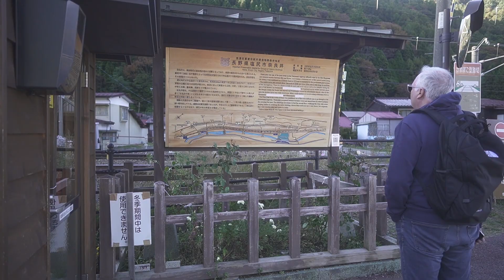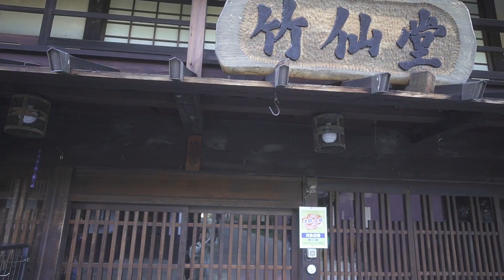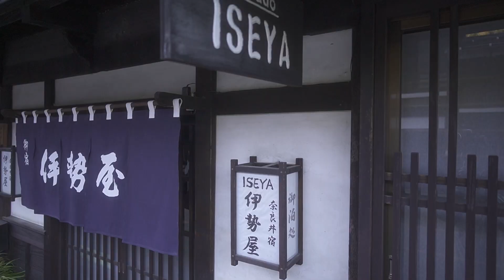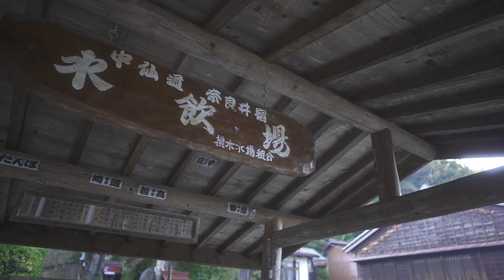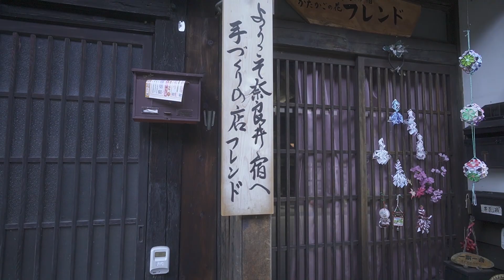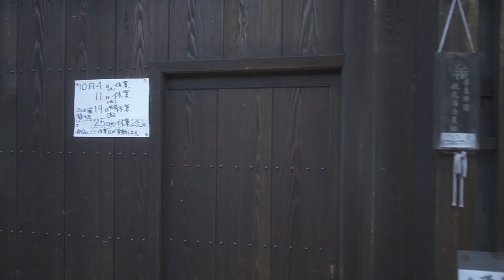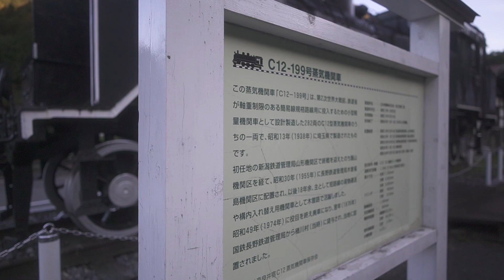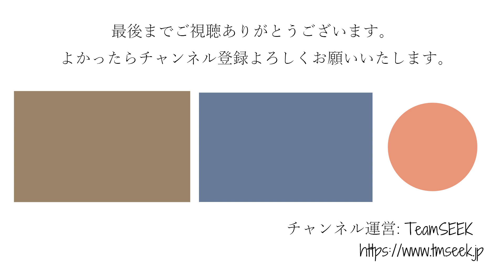中山道 奈良井宿を巡る長野県車中泊旅 | TeamSEEKなかむら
奈良井駅前駐車場で500円の駐車料金を払って車を止めた。
やって来たのは、日本の歴史と伝統を色濃く残す旧中山道の宿場町「奈良井宿」。
中山道は、江戸時代に整備された五街道の一つで、江戸の日本橋と京都の三条大橋を内陸経由で結ぶ街道だ。
奈良井宿は中山道沿いに南北約1kmつづく日本最長の宿場町。中山道屈指の難所、鳥居峠をひかえ、木曽路一番の賑わいだったことから「奈良井千軒」とも謳われた。
まるで江戸御時代にタイムスリップしたような情緒ある街並みということで海外からの観光客も多く訪れる。
京都側の入口、鎮神社から、江戸側に向かって奈良井宿を歩いていくことにした。
鎮神社の階段を降りると、高札場が建てられている。
奈良井宿の通りには、6箇所の水場があり、飲料水としてだけではなく、生活用水、防火用水としても用いられ、地元の水場組合によって管理されている。

0:00 オープニング(奈良井駅前有料駐車場)
01:11 奈良井宿の京都側入り口
01:23 高札場
01:39 奈良井宿 散策スタート
07:01 奈良井宿フォトスポット
10:14 SL展示
11:20 木曽の大橋
13:37 エンディング(奈良井宿裏側の通り)

・12V 2000W 正弦波インバーター：
・ソーラーチャージコントローラー：
・ディープサイクルバッテリー：

TeamSEEKなかむらです。動画をご覧いただきありがとうございます。
16万キロ16万円で購入したスバルサンバーバンTV１を車中泊仕様にDIYしていく過程を動画にしています。
成功も失敗も全てアップロードしていくことで全体を通してリアルを感じとっていただければ幸いです。

【撮影機材】
・SONY ZV-E10：
・RODE Wireless GO ワイヤレスマイクシステム：
・ジンバル MOZA mini-p：

【編集ソフト】
Adobe Photoshop Elements & Premiere Elements：